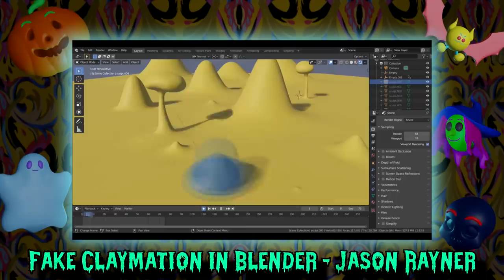Claymation Horror in The Trap Door - Traumathon 3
📱 Check out her Tik-Tok Content!